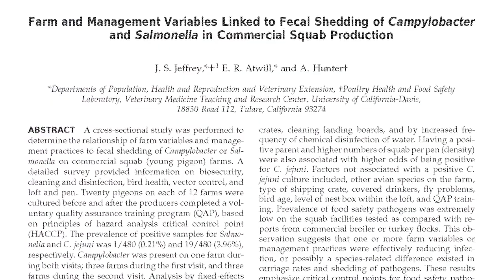[YTP] Adam Ragusea Wants To Eat A French Person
Naughty Adam! I sincerely apologise to any French people watching this. Sincerely...

Adam Ragusea can't stop talking about French Pigeonne. He speculates about cooking pigeon; the very descendants of Jesus Christ!

Probably another video later; maybe a premiere?